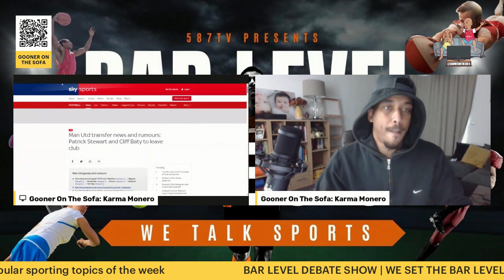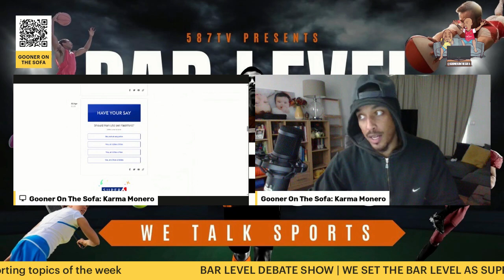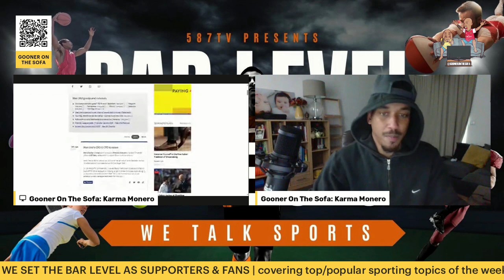UTD PLAYERS WHO SHOULD GO | play along | Bar Level Debate Show